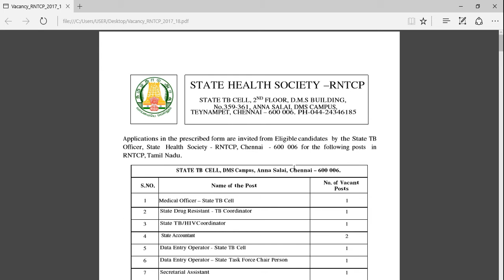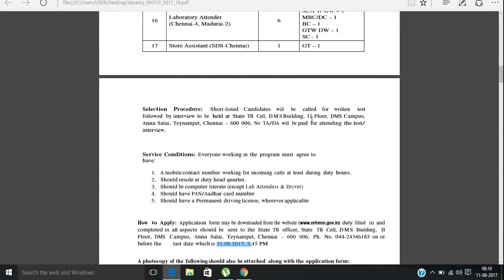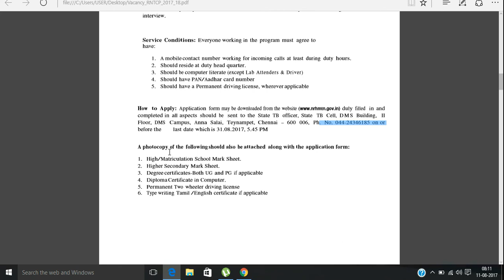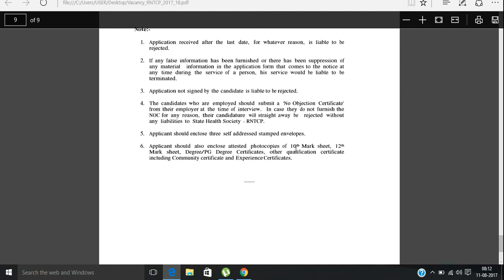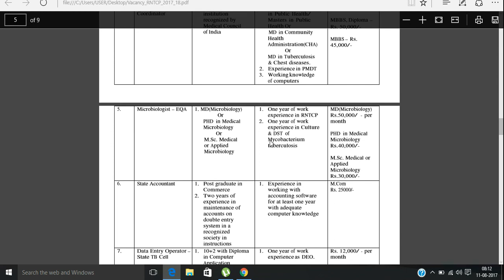TAMILNADU GOVT JOB FOR 10TH PASS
Getting the Govt job is dream of many people. when it com on stability Govt sectors wins the game. if you also dream to be
in to the Govt sectors, watch the video,i have mentioned some of the very real and genuine tips to the Get the Govt JOBs.

The information say in the video have been consulated from the Govt selected people and will surely help you get a suitable and stable
career in Govt Sector those who want Government Jobs often makes query on internet like.

Through this channel we cover governments jobs notifications  recuritment across India. Its about the latest and upcoming Govt jobs
form the latest Employments News.